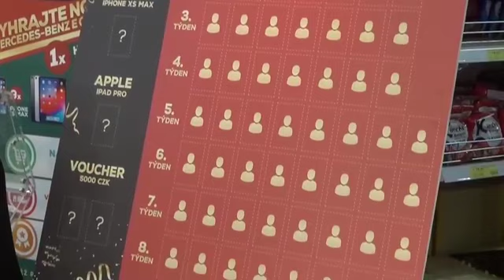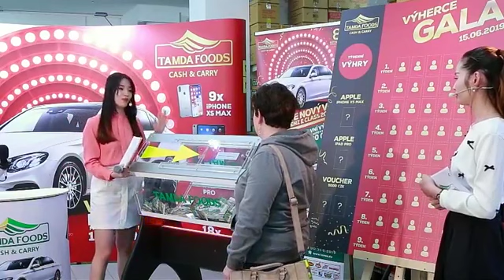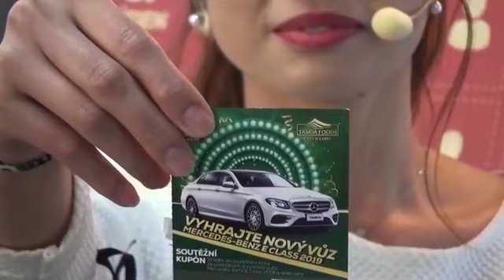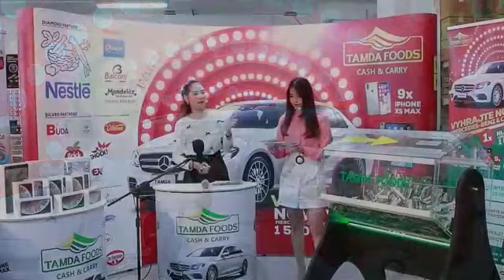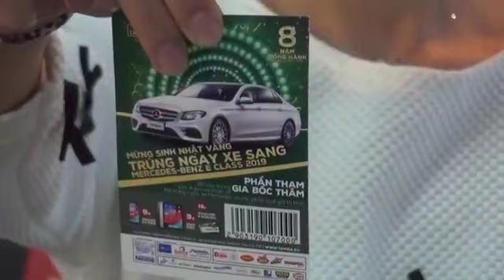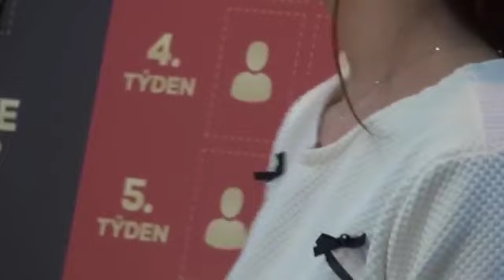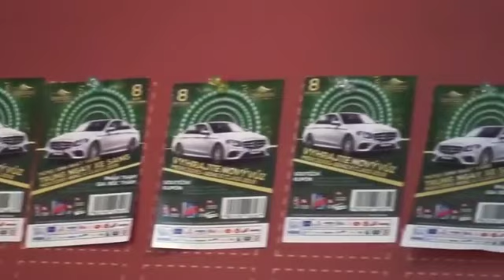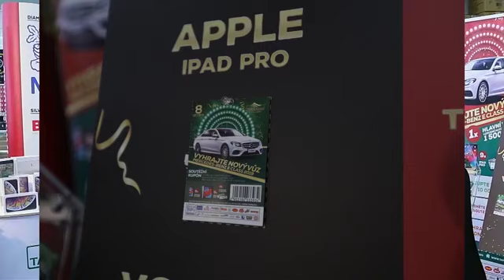TAMDA PROMO 2019 - Tuần 1